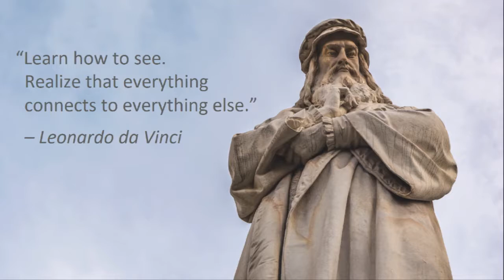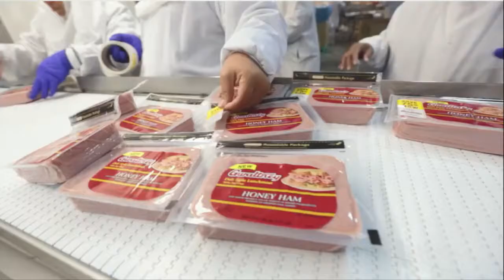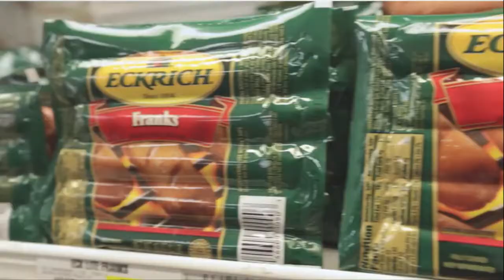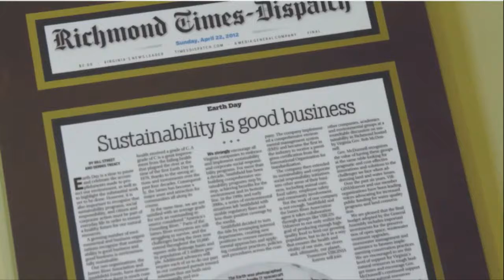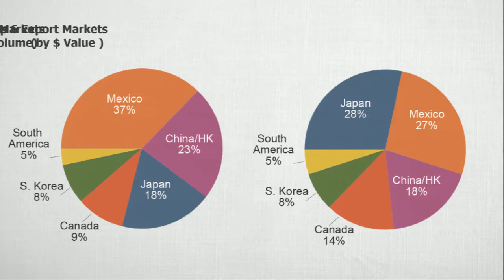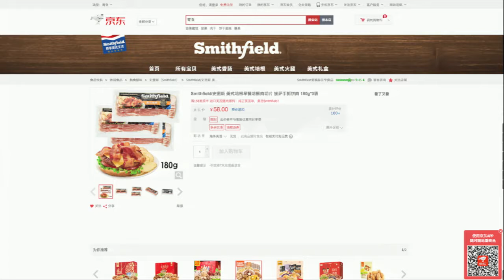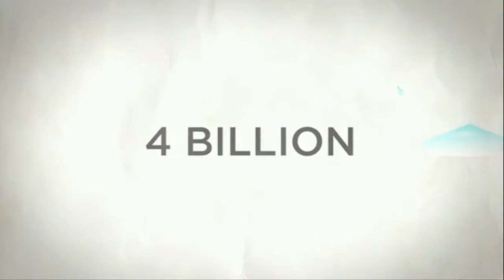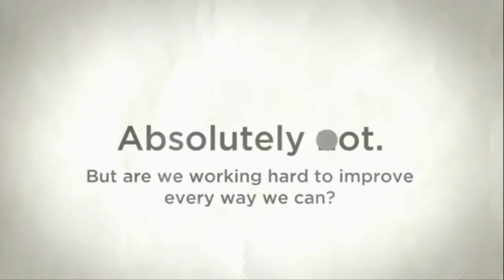2018 Yeutter Institute Symposium - Keira Lombardo